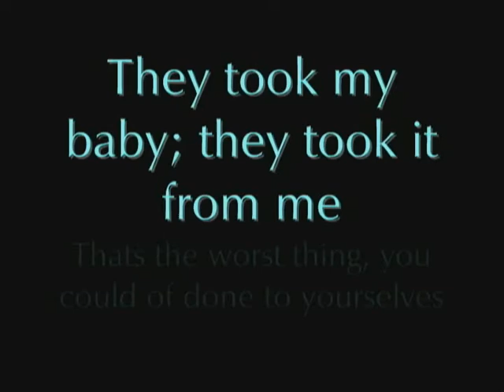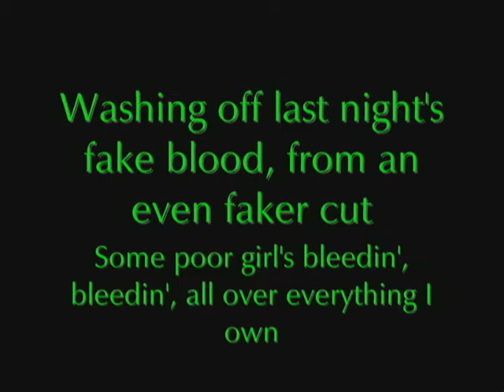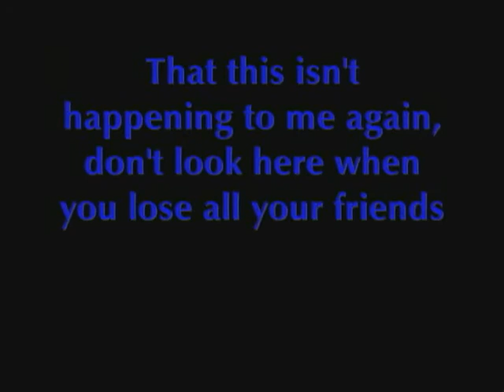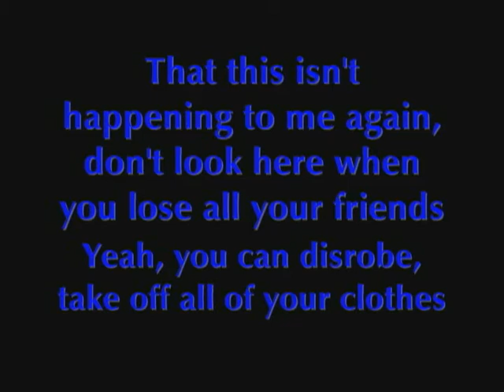Last Night's Fake Blood by Miniature Tigers (WITH LYRICS AND PICS!)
This is Last Night's Fake Blood by the Miniature tiger with lyrics and pics of the band (as the title says heh).

The Miniature Tigers are an amazing indie band with growing popularity; if you haven't already, check them out

Because they're a fairly new band, you can go to one of their nation wide concert for REALLY cheap, and take my word, they're concerts are amazing. If you don't wanna believe me, then go to a concert for yourself. :)